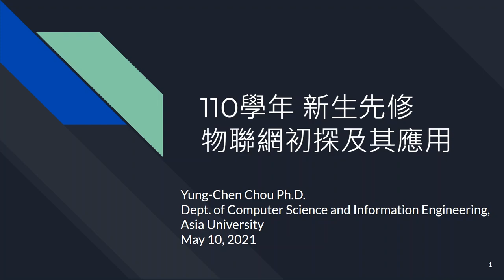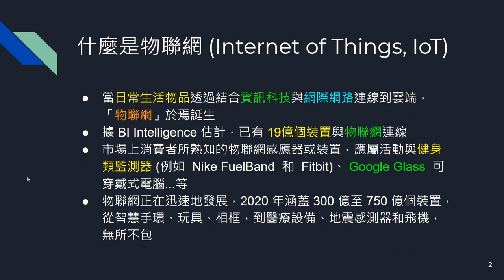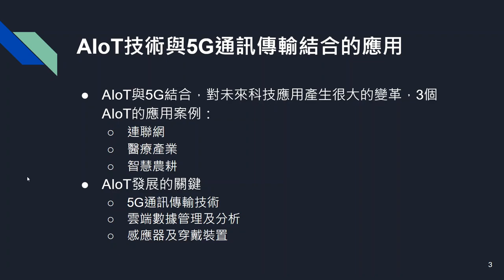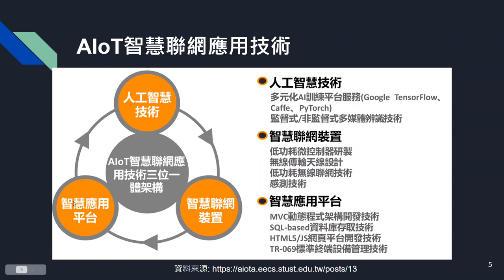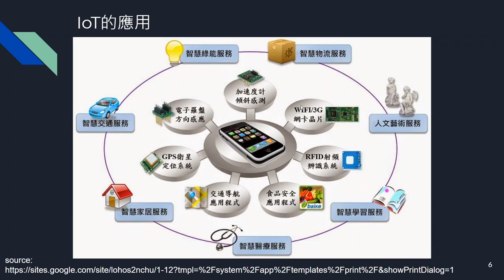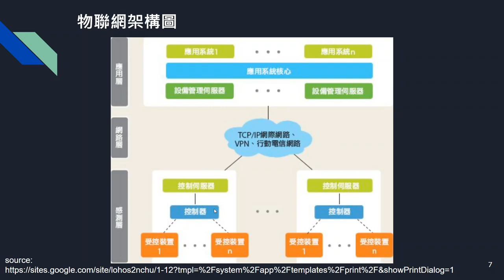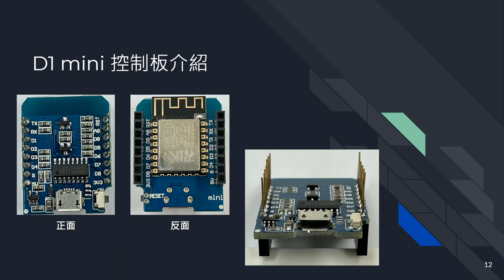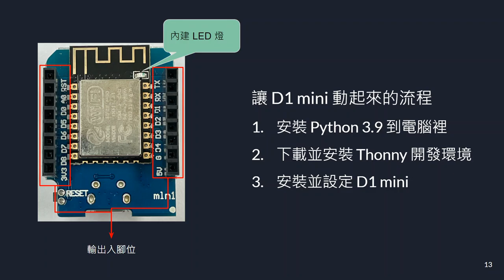物聯網初探與應用